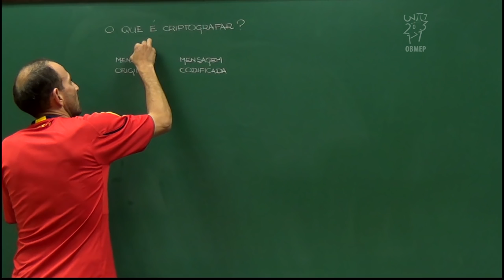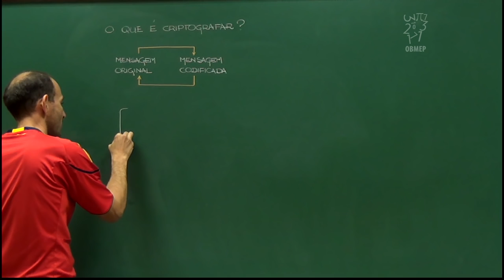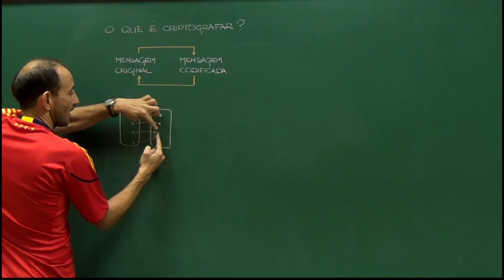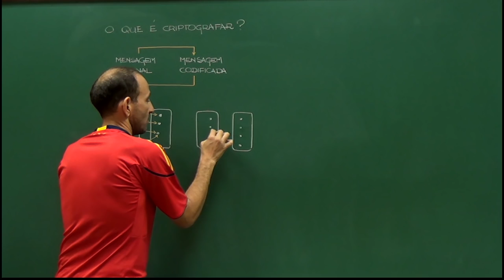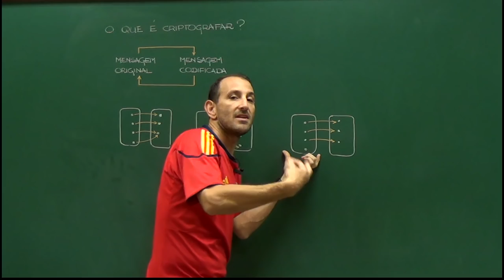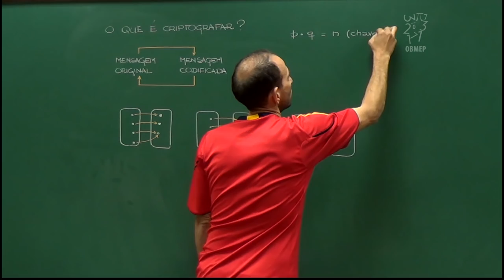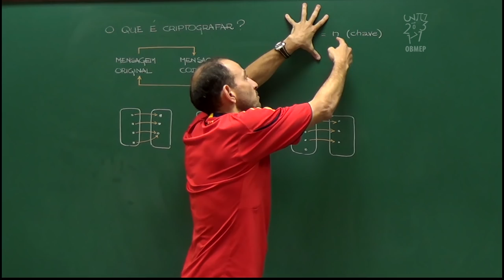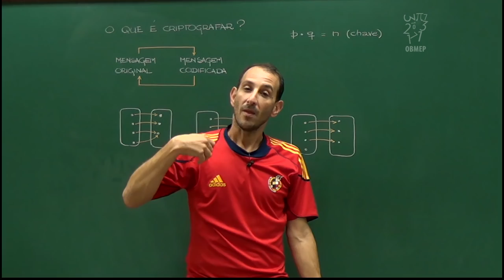Aritmética - Aula 65 - Apresentação do Método RSA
Nesta aula descrevemos o método de criptografia RSA. Explicamos o objetivo do método e por que ele é eficiente.